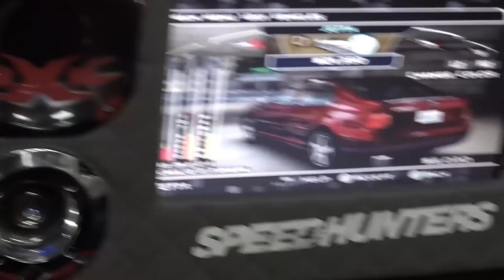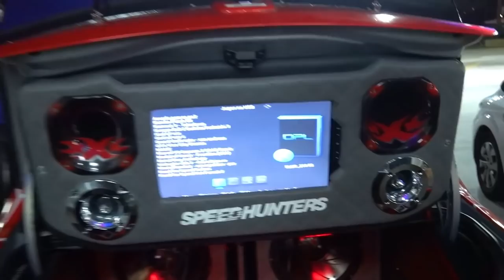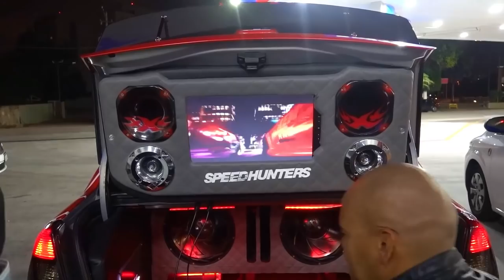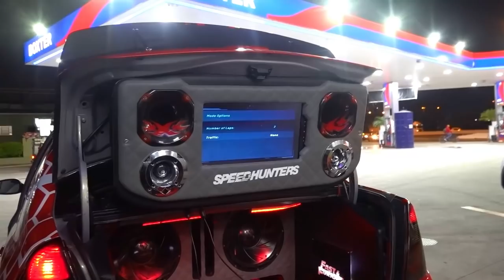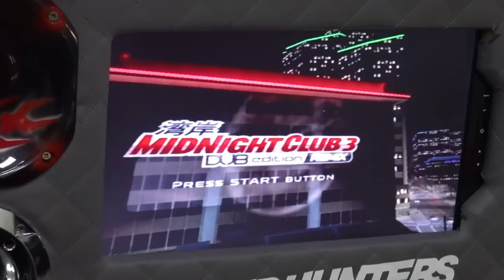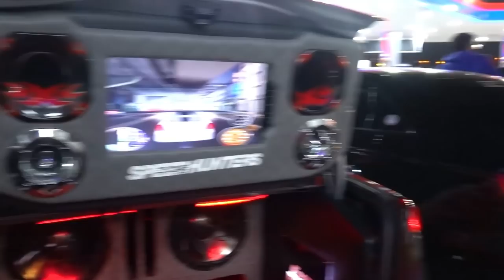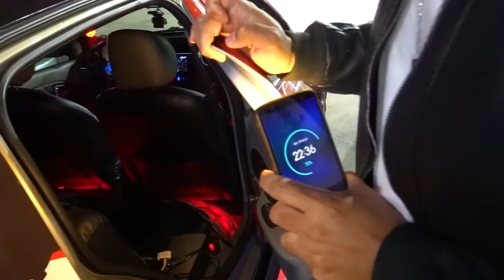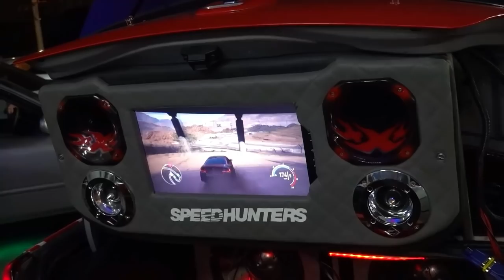JOGUEI VIDEO GAME NO PORTA MALA DO CARRO *tipo velozes e furiosos*